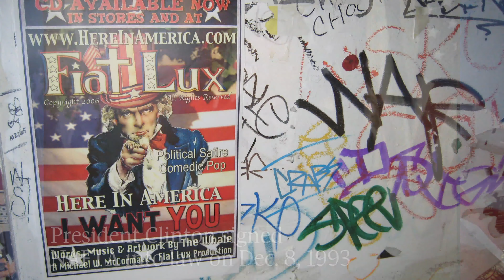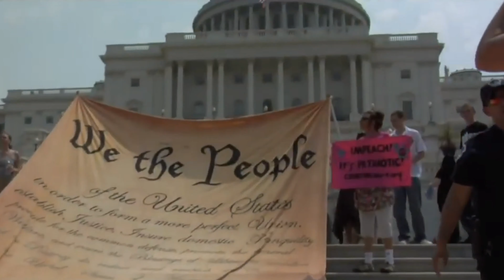American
I'm an American. I'm not perfect, but I'm entitled to be who I am. Aren't you?